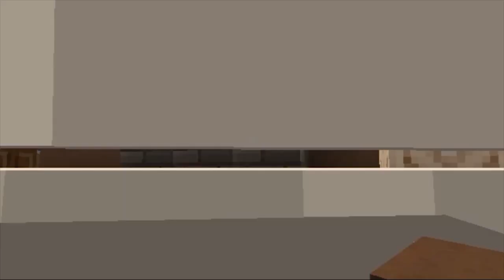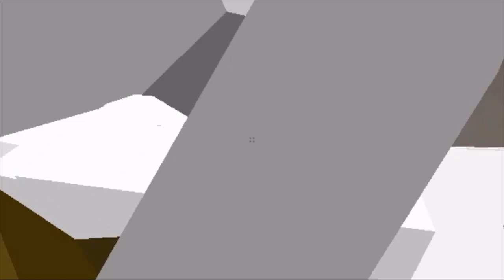【マインクラフト#7】どんけつクラフタ―の下剋上【姫路城を目指して】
※6分22秒から7分5秒までの間、画面が真っ赤になってしまっています。あとその時間から少しの音ずれが生じています。

今後はこういったことがないように気をつけます。

マインクラフトPC版の実況です。
今回の最大のテーマはタイトルにもあるように姫路城を創ることになります。
素人2人と経験者2人の計4人でコツコツとお城を創るまでの過程を楽しむつもりです。
基本的にはノーカット無編集なので視聴者の皆さんにも私たちと同じだけの達成感を味わうことのできる動画になればと思います。

完結までは長くなるとは思いますが最期までお楽しみください。

「どんけつクラフト」の意味について

この「どんけつ」には最下位とかビリッけつという意味が込められています。
今のユーチューブには数多くの人気マインクラフト動画が存在していますが、
それら全ての動画を超える意気込みです。

「どんけつ」からの下剋上を見ていて欲しい！
そんな想いからこのタイトルになりました。

この実況が完結する頃には、
この「どんけつクラフト」が数あるマインクラフト動画の中でも一番だと言われるくらいになっているよう頑張りますので、

【4人目の募集について】
下記の条件に当てはまる方のみコメント欄に応募コメントを残してください。（確認できたコメントは随時消去すると思います。）

応募条件
1　 16歳以上
2　 マインクラフト歴が1年以上の人
3　 建築センス・技術が高い
4　 声出しはどちらでもok
5 　撮影時間が昼なので12時〜16時くらいにログインできてほぼ毎日参加できる人
6　 男性・女性問わず募集
7　 最終審査はスカイプで行なうのでスカイプIDを記載しておいてください

最後にこれが一番大事です。
8　マインクラフトを心から愛している人

4人目が決まり次第募集は即終了しますのでご了承ください。
それとしっかりと応募条件を確認できていないコメントは対象とはなりませんので、内容を理解して応募よろしくお願いします。

実況者：ヒカル、まえっさん、ロケマサ